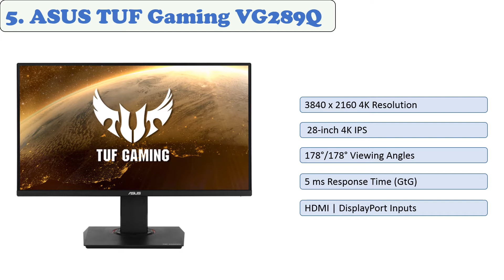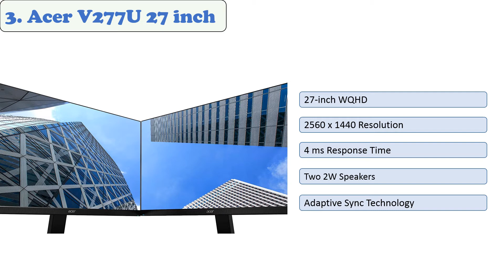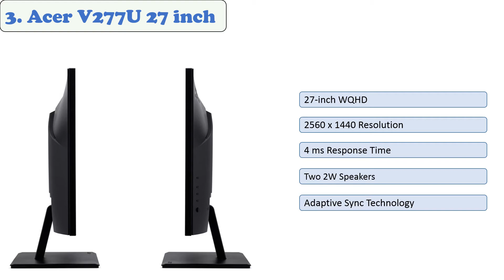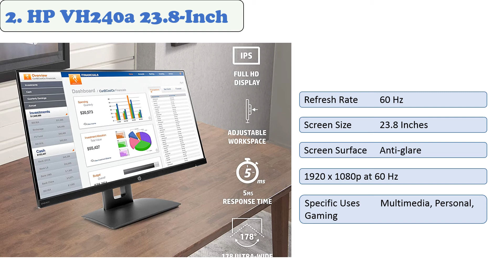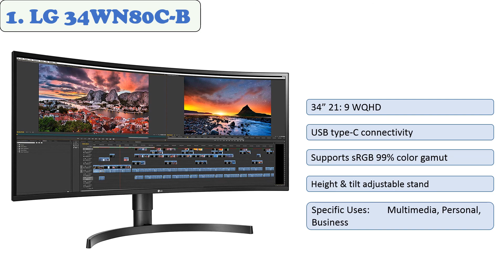TOP 05: Best Monitors for Excel Work of 2021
Links of Monitors for Excel Work of 2021
👉 5. ASUS TUF Gaming VG289Q
👉 4. Acer SB220Q
👉 3. Acer V277U 27 inch
👉 2. HP VH240a 23.8-Inch
👉 1. LG 34WN80C-B